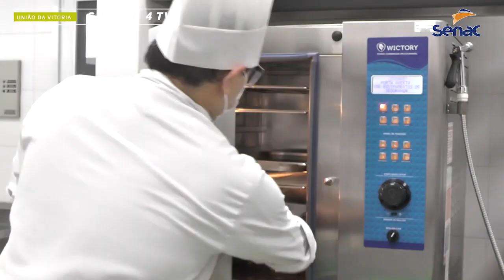Venha ser um cozinheiro profissional no Senac de União da Vitória